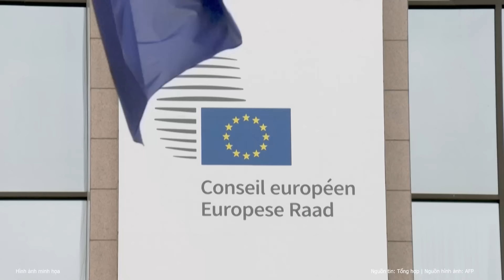“Ớn lạnh” lời cảnh báo phương Tây muốn biến xung đột Ukraine thành Thế chiến 3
Tổng thống Thổ Nhĩ Kỳ Recep Tayyip Erdogan cho biết, một số nước phương Tây đang quyết tâm biến cuộc xung đột ở Ukraine thành chiến tranh thế giới toàn diện.